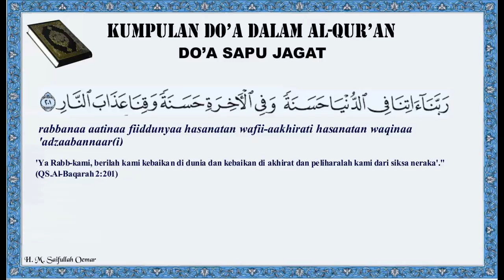Do'a Sapu Jagat - Kumpulan Do'a Dalam Al-Qur'an